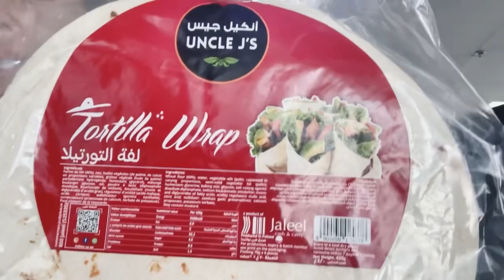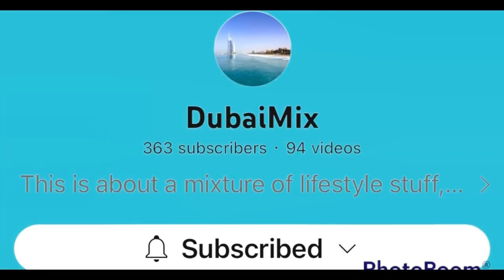ANG ATING UMAGA l 🇦🇪❤️DEBBIE OTAGAN NESTAL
Esub na ang aking youtube channel para updated kayo sa aking mga kaganapan..